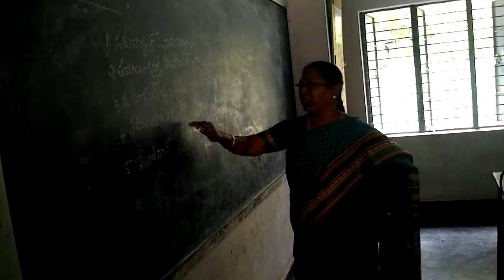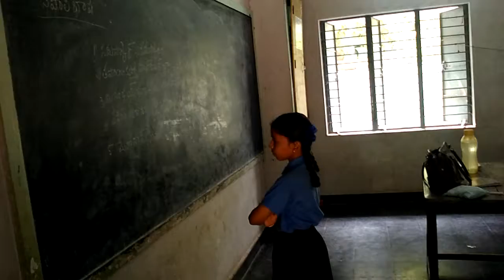BHASHA SANGAM NEPALI LANGUAGE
Sreekrishnadevaraya MPL Corp primary school